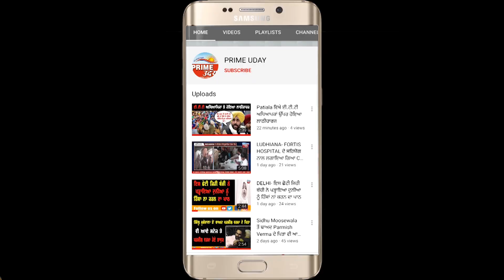ਕਾਂਗਰਸੀ ਆਗੂ ਨੇ ਮਠਿਆਈ ਖਵਾ ਕੇ ਉਕਤ ਕਾਮਿਆਂ ਦੀ ਹੌੰਸਲਾ ਅਫਜਾਈ ਦਾ ਨਵੇਕਲਾ ਤਰੀਕਾ ਅਪਨਾਇਆ